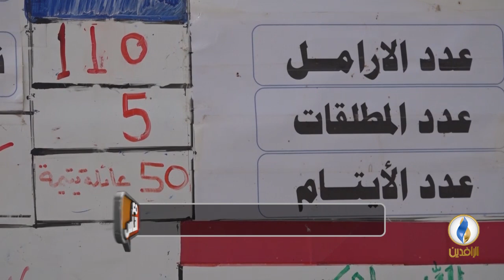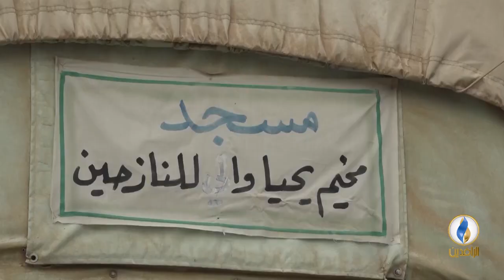مع_الناس | معاناة النازحين مستمرة - مخيم يحياوه - كركوك